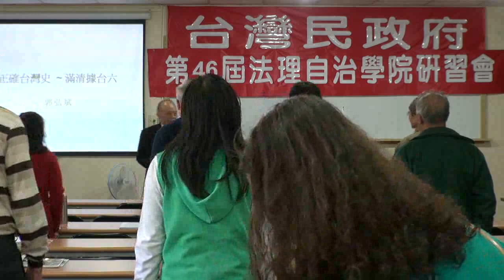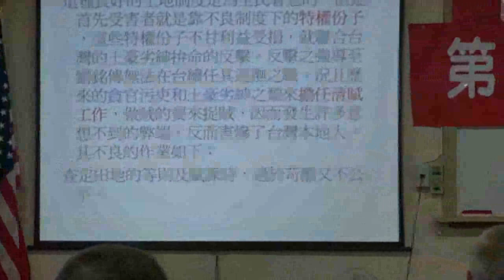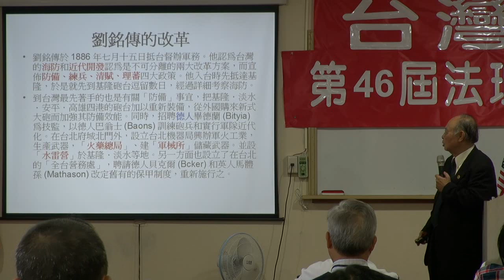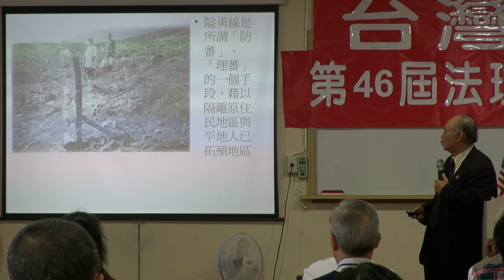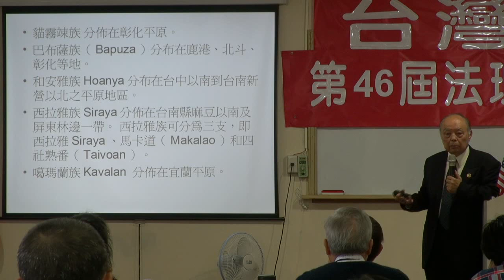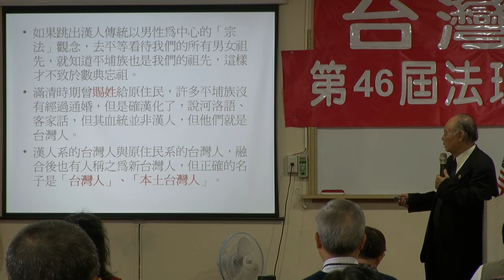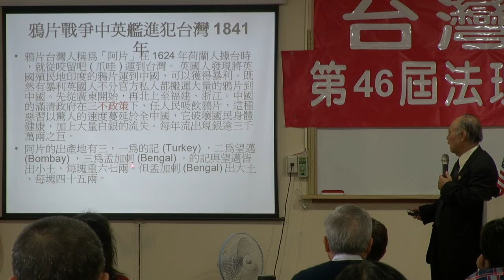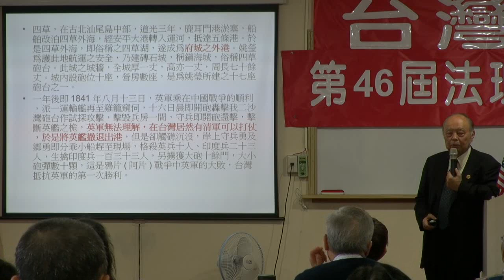121229-6-正確台灣史-滿清據台五-郭弘斌-台灣民政府第46屆法理自治學院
121229-6-正確台灣史-滿清據台五-郭弘斌-台灣民政府第46屆法理自治學院